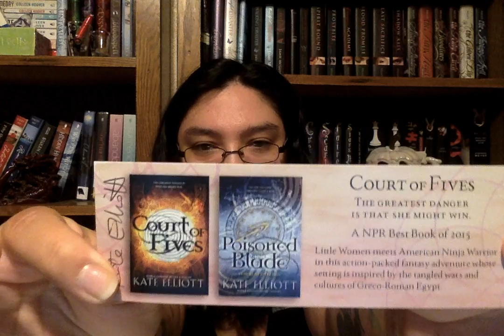Swag & ARC Giveaway thanks to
Thanks so much to Kate Elliot for sending these items over. The book just published and Im still waiting for my pre order its taking forever!

There will be a few winners for this one and here is the link to the giveaway it will go live on Sept. 1st!